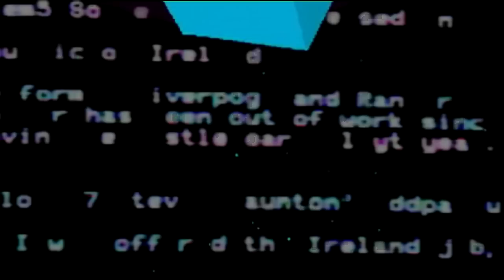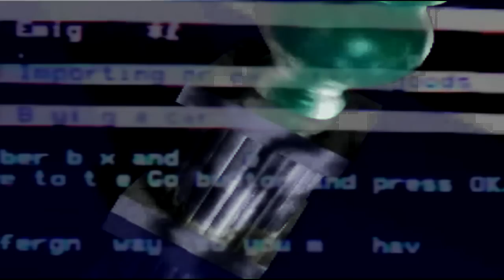Bola (Darrell Fitton) - Metalurg (MV)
This my new unofficial music video for quite rare track by Darrell Fitton (aka Bola aka Jello) from limited various artists compilation Artificial Intelligence II.

Music: Darrell Fitton - Metalurg  [from limited 12" edition of Artificial Intelligence II] (1994)
Video sources: Crystal Dream 2 by Triton (Demoscene) (1993), teletext is dead (2007), teleglitcher (2008)
Video edit by: Patryk Ludamage (2012)